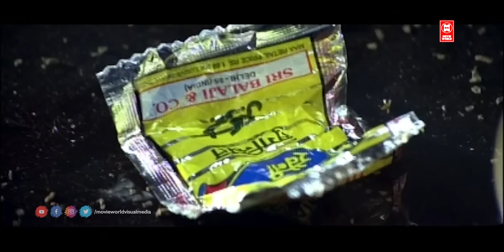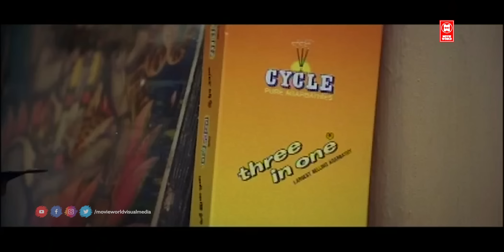നീ തീർന്നെടാ പട്ടി | Mahasamudram Movie Scenes | Malayalam Movie Scenes | Mohanlal Movie Scenes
Movie      : Mahasamudram
Directed    by S. Janardanan
Written      by S. Janardanan
Produced  by G. Suresh Kumar
Starring     Mohanlal
Laila Mehdin
Jagathy Sreekumar
Innocent
Rahman

|| ANTI-PIRACY WARNING ||

*COPYRIGHT PROTECTED*